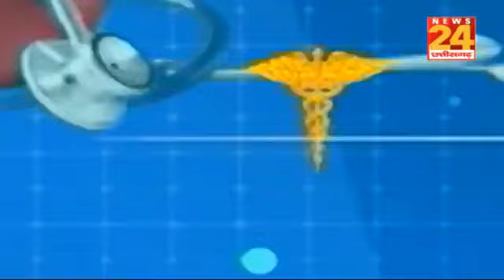बाईपास सर्जरी के लिए ओपन हार्ट प्रक्रिया की आवश्यकता नहीं है